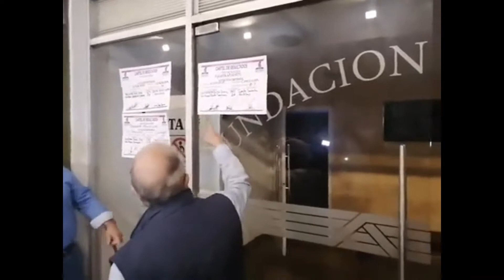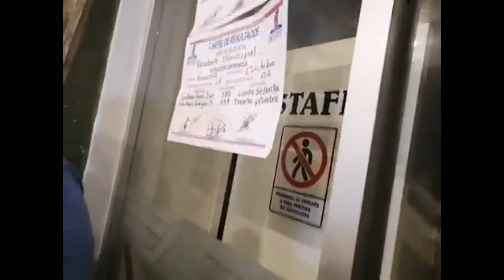Rivas candidato oficial del PAN